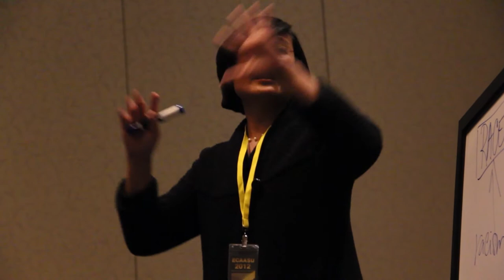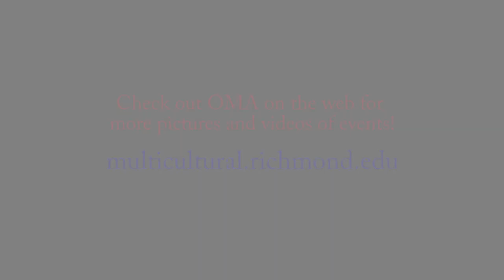ECAASU 2012 at Duke University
From February 24th-26th, students attended an annual East Coast Asian American Student Union (ECAASU) conference, sponsored Duke University.  The conference theme was "Rediscovery: Renaissance, Revolution."  Lecture topics such as "Asian American Renaissance: Possibilities for the New Century" and "Asian American Empowerment and Resistance: Understanding Frames and Counter Frames" were facilitated by University professors and public figures from all across North America.  A job fair, Duke University cultural performances, guest artist performances, and a concluding informal dance were also highlights of the weekend.